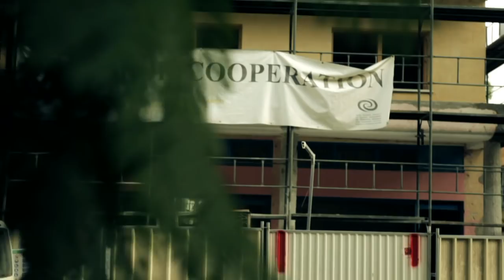BIRDS OF A FEATHER (2012) - TRAILER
On the southeastern edge of Europe, two communities remain divided on the Mediterranean island of Cyprus, playing host to the UN's third longest peacekeeping mission after Kashmir and the Middle East.

This documentary looks at the contrasting personal memories formed in a post-conflict space after decades of physical separation. The well-oiled narratives of each community's official histories have left little room for dialogue or mutual understanding.

As stories unravel across the island's coffeeshops, homes, open landscapes and the UN-controlled buffer zone, the film raises questions that resonate with every frozen conflict on the notions of truth, history and victimhood while examining the need for dialogue in a seemingly perpetual conflict.

Directed by Stefanos Evripidou & Stephen Nugent
Cinematography/Editing: Stephen Nugent
Produced by: Stefanos Evripidou
AC/Gaffer/Sound: Kyriakos Politis, Stephan Metzner & Marcos Papageorgiou
Original music by: Giorgos Kalogirou
Vocals: Argyro Christodoulou
Fixer/Interpreter: Simon Bahceli
Translation by: Anil Isik, Rahme Veziroglu & Elias Hazou